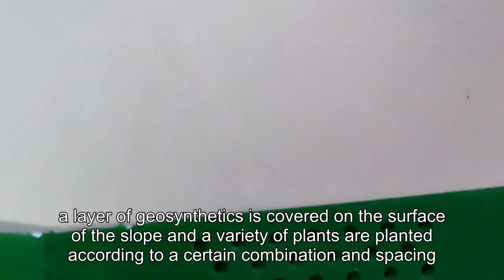China Factory,Wholesale Price,Custom Made,erosion control matgeomat fabric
Best Quality and Best Price For geomat fabric Manufacturer In China

According to the characteristics of slope topography, soil quality and regional climate, a layer of geosynthetics is covered on the surface of the slope and a variety of plants are planted according to a certain combination and spacing.

geobag pattydoo
geobags mochilas
gabion cages
grass block concrete paver
geotube boues
geotextile bag retaining wall nz
gabion box
gravel parking grid
geotextile tube manufacturers
plastic gravel stabilizer
woven or non-woven geotextile for driveway
geotextile bag manufacturers in bangladesh
geocell lebanon
heavy duty gravel parking grids
plastic grass pavers for parking lots driveways
plastic grass pavers nz
geobags australia
woven vs non woven geotextile fabric
artificial turf
gabion cages home depot
gabions wire mesh
geotextile tube cost
geobags packing cubes
artificial turf grass
gabion round cages

geotextile tube
gabion box weight calculation
geotube plage
geotextile bag
gabion mesh box
gabion baskets vancouver bc
gabion galvanized wire mesh
gabion cages for retaining walls
grass paver nz
plastic honeycomb grass paver
geotextile tube shore
black permeable plastic grass pavers
geocell singapore
geobag price malaysia
gabion cages for sale near me
gabion baskets nz
grasscrete paver
rockfall netting installation
grass diamond paver
geotub peru
artificial turf 中文
geotextile tube dewatering process
geotextile tubes use
geobag wall

parking lot plastic grid
geotextile tubes market
grass paver driveway
geotube allonda
gabion basket wire mesh
gabion rock wall cages
geobags meaning
gabion wire mesh
plastic grass pavers for sale
geotube sizes
geocell online
geocell anchor
rockfall netting suppliers uk
gabion box meaning
geobags application
geotextile fabric youtube
gabion baskets (pty) ltd
geocell roaming
woven or non woven geotextile membrane
geotextile bags uk
non woven geotextile bag
geobag sintang
gabion cages near me
plastic grass pavers for parking lots
plastic grid paver price
gabion wall wire mesh
gabion cages tasmania
artificial turf store
grass paver cost
geotextile tubes coastal protection
gabion cages diy
geomat
eco plastic grid paver
geo bags uk
woven or nonwoven geotextile
geobag
woven or non woven geotextile fabric
rockfall netting uk
geotextile bags advantages and disadvantages
gabion boxes
grass between paver
woven geotextile bags
gravel parking grids
woven polypropylene geotextile
gabion wall cages
plastic grass grid pavers
gabion stone cages
artificial turf canada
geocell georgia
artificial turf factory
woven coir geotextile
geotextile bags for sale
gabions wire mesh suppliers
geocell
maccaferri rockfall netting
grass pavers price
geotube breakwater
geobag nähen
artificial turf cost
plastic grid pavers canada
grass pavers
plastic grid pavers lowes
geobag anleitung
grass paver parking lot
geocell israel
geobags pavco
how to lay gravel parking grids
gabion stone wire mesh
geocell price
gabion cages uk
geotube seawall
geocell nz
gabion baskets lowes
plastic grid pavers
green plastic grass paver
artificial turf supply
rockfall netting
plastic grid pavers driveway
plastic paver grid system
gabion welded wire mesh
geotubes nantucket
non woven geotextile bags
gabion baskets near me
geotextile tube dewatering
geotextile tubes
plastic grass pavers
plastic grid pavers near me
woven and non woven geotextile
woven geotextile
geotube adalah
recycled plastic grass pavers
geotextile bag retaining wall
geotextile bag weights
gabion hexagonal wire mesh
recycled plastic grid pavers
gabion box machine
rockfall netting
geotextile tube price
gabion baskets 500mm
grass and paver patio
geotextile bag filters
gravel parking pad grid
rockfall netting price
gabion rock cages
grass concrete paver
gravel parking lot grid
rockfall netting disadvantages
gabion box price
gabion baskets for streams
artificial turf market
geotube
geotextile tube in india
plastic grass pavers suppliers
plastic grass paver
maccaferri rockfall protection netting
geocell foam glass gravel
grass paver bunnings
permeable plastic grass pavers

geotube installation cost
gabion baskets wickes

geotextile bags for dewatering
grass and paver path
geotextile bag price in bangladesh
gabion welded wire mesh clipping pliers
geotubes dewatering
gabion wire mesh machine
plastic grid paver
gabion wall baskets
geotextile tube manufacturers in china
geobag installation

geotextile bag hs code in bangladesh
grass paver
geotube canada
woven vs non woven geotextile
green permeable plastic grass pavers
geotextile bag wall
rockfall protection netting
woven and nonwoven geotextile difference
gabion baskets
artificial turf infill
rockfall netting design
plastic lot grid
artificial turfing
artificial turf price